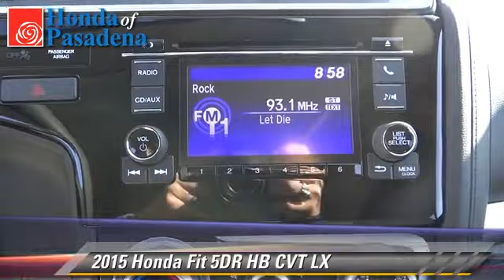Honda of Pasadena, Pasadena Los Angeles Glendale Alhambra Cerritos Orange County CA 91107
1965 East Foothill Blvd Pasadena Los Angeles Glendale Alhambra Cerritos Orange County CA 91107

[DFIN:3:3212387:I:2897:B3E83C7F:9a004a8d838e2eb1ca54869607acda48]